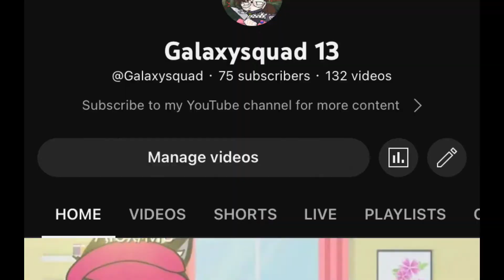The most randomest video you’ll ever see on my channel